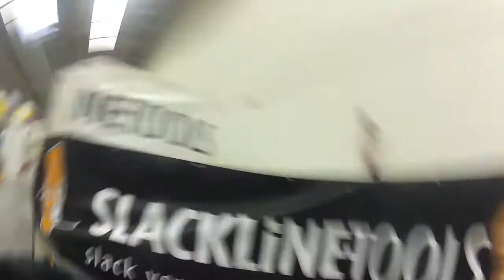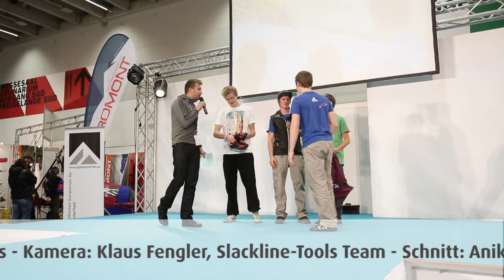★ Trick`n Slack Slackline-Contest 2012 by Slackline-Tools ★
★ Trick n`Slack Slackline-Contest 2012 auf der Alpinmesse Innsbruck by Slackline-Tools mit Backflips, Buttbounce, Back Bounce der Slackliner ★ Trick`n Slack slackline contest 2012 in Innsbruck by Slackline-Tools with backflips, buttbounces by top slackline athletes ★